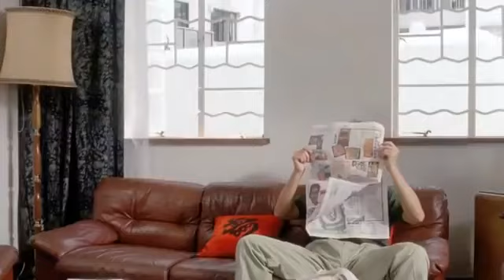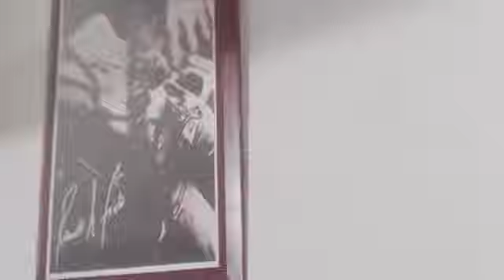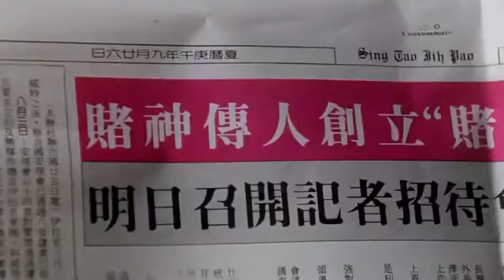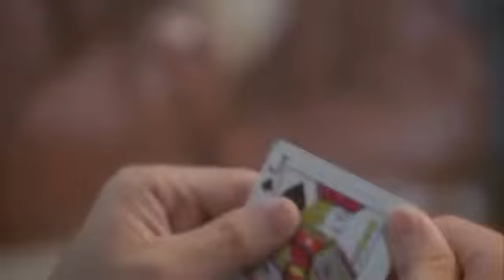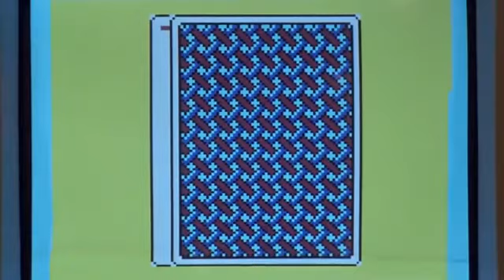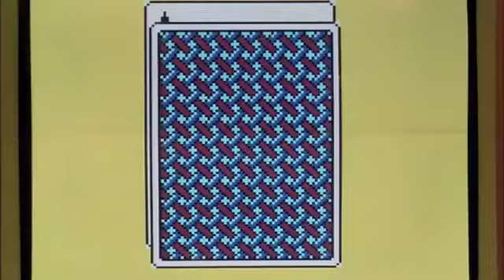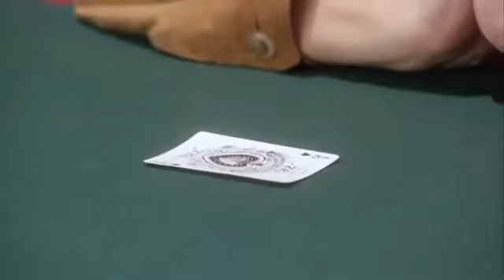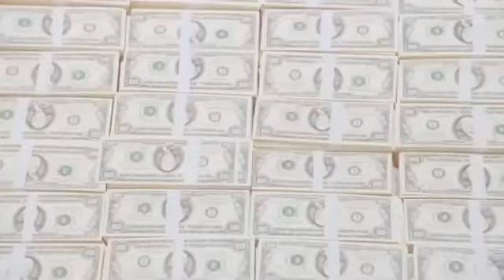🌟KING OF THE GAMBLER🌟(Tagalog dubbed)//Sheryl G.Vlogs #001#tagalogdubbed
Comedy Movie #001

ALL MY UPLOADS ARE COMING FROM CREATIVE COMMONS IN YOUTUBE.